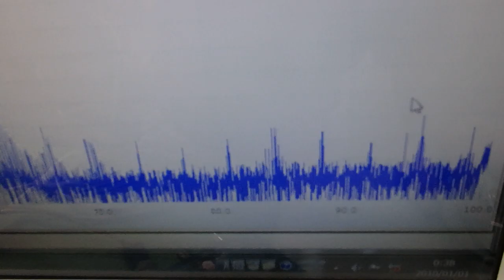メガヘルツの超音波発振制御プローブの製造技術 ultrasonic-labo